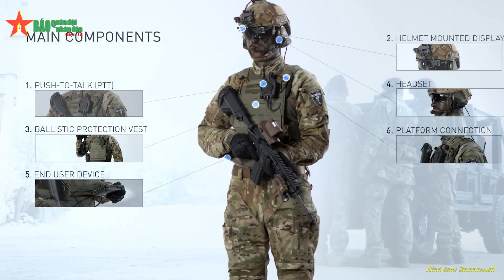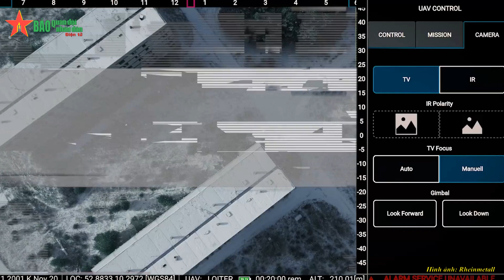Gladius 2.0 – Hệ thống trang bị người lính tương lai của Đức - Báo QĐND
Báo QĐND - Diễn đàn Quân sự - Vũ khí, tìm hiểu nền công nghiệp quốc phòng 4.0:  Với bộ trang bị Gladius 2.0, binh sĩ trở thành một thành phần của hệ thống chiến đấu hợp nhất.